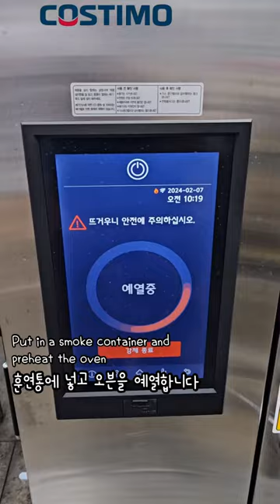훈연매실된장고등어구이 | Grilled Smoked Green Plum Soybean Paste Mackerel | 컨벡션 180도 20분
오븐은 코스티모💙